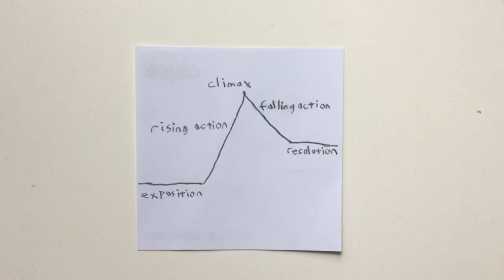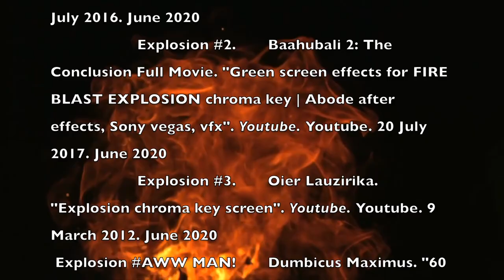boom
A revolutionary "experimental" film straight out of Palme D'Or.